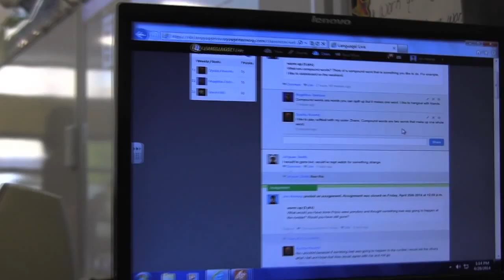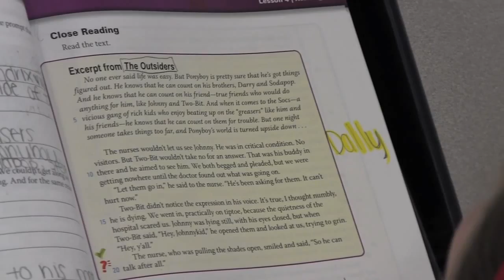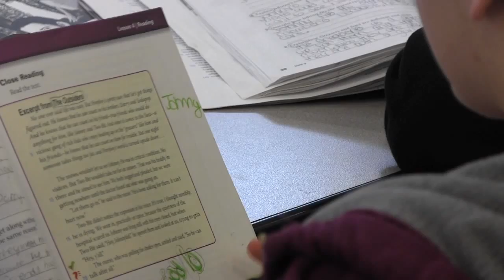Language! Live at Cohoes CSD